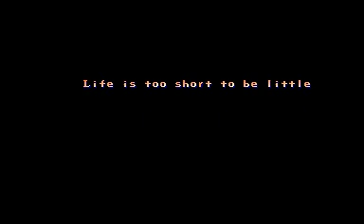Street Fighter 2 CE - Koryu (Xiang Long - Chinese Bootleg) - Hardest - Blue Ken - Deathless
This is a video of a bootleg version of the 1992 Capcom game "Street Fighter 2 - Champion Edition". This version is known as "Koryu" and supports many moves which cannot be executed in the original Street Fighter 2 - CE. Created using MAME 0.149.